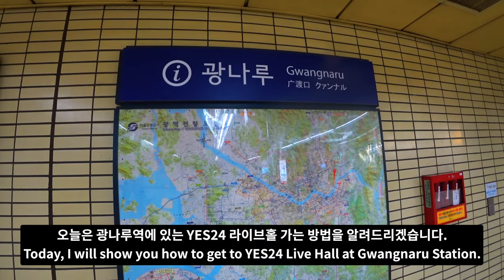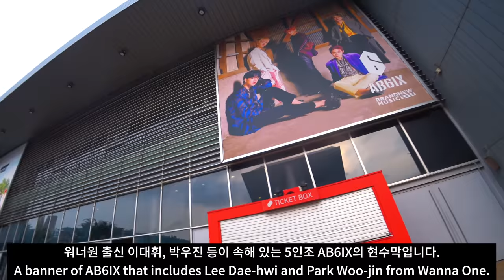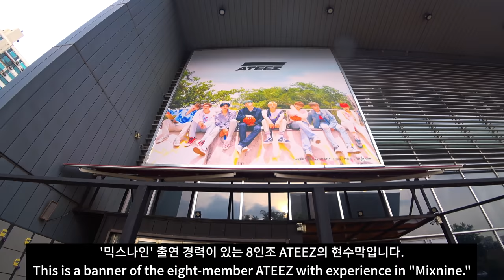[4K] Ep.86 | 광나루역에서 YES24 라이브홀 가는 방법 (How to get to YES24 Live Hall?)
광나루역에서 YES24 라이브홀 가는 방법 (How to get to YES24 Live Hall?)

00:00 Intro
00:08 광나루역 2번 출구
00:37 광나루역 2번 출구~광진청소년수련관 앞
03:41 광진청소년수련관~YES24 라이브홀 앞
05:15 YES24 라이브홀 로드뷰
08:18 YES24 라이브홀 맞은편 ATM 현금인출기 위치 안내